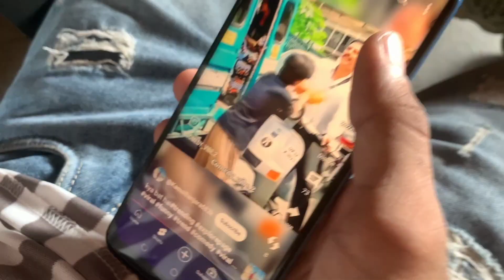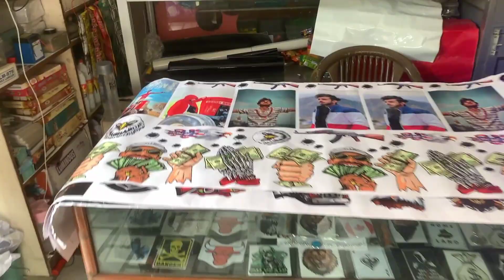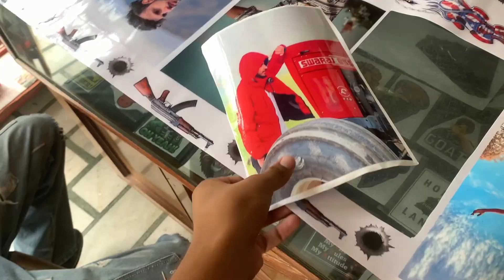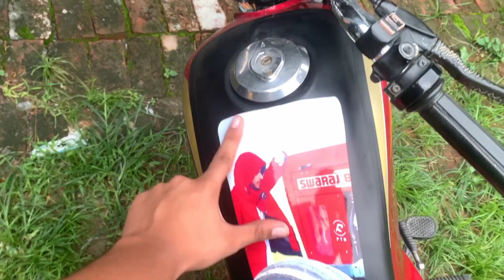BIKE KI TANKI PAR NISHU BHAI KI PHOTO LGVA DI ❣️😍// vlog